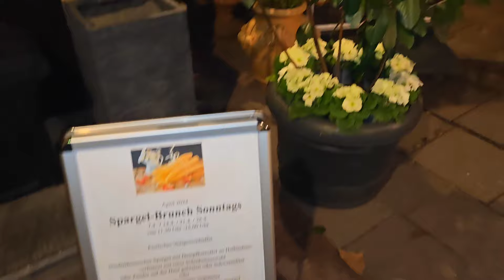Германия в Феврале-Марте/Nettetal/Будни/Ужин в Замке/Нет Ключей от Дома😲